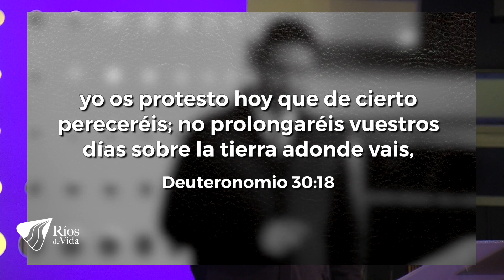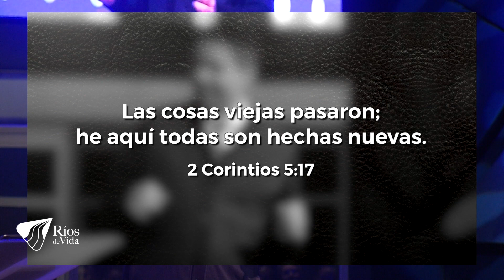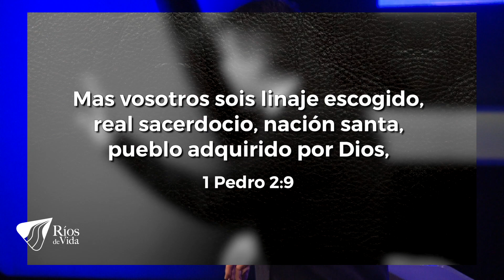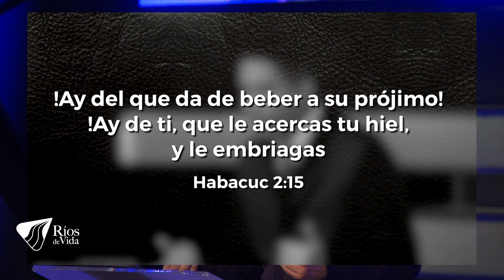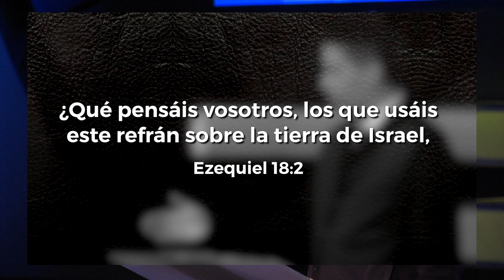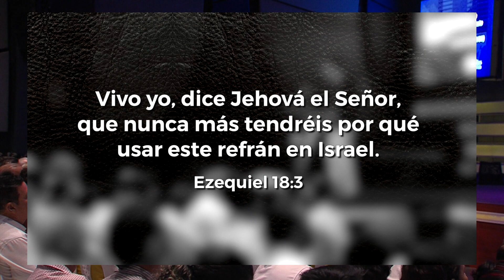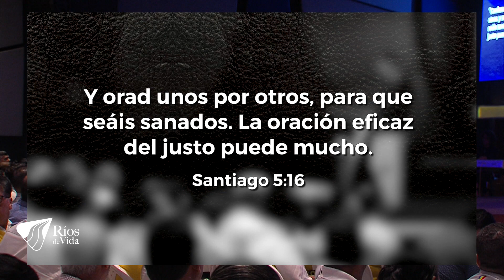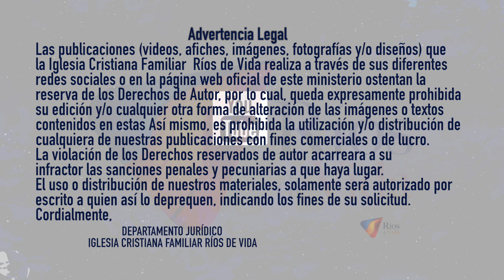Pastor Miguel F. Arrázola - Poda Tu Árbol Genealógico